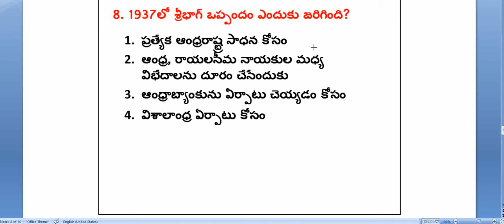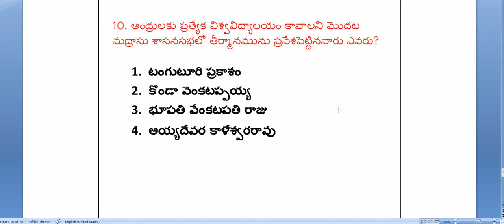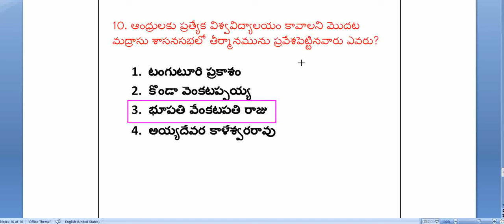AP History Top 10 Bits (21- 30 bits)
APPSC Group 2 Mains, DY.EO (General Studies)

AP History (ఆంధ్రుల చరిత్ర)